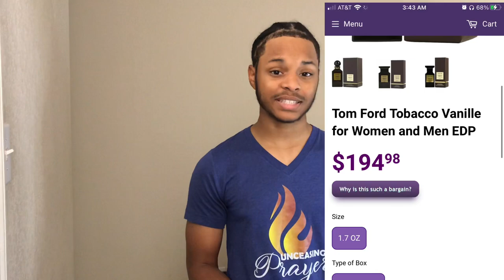The Best Tom Ford Fragrance? (Tobacco Vanille 2023 Review)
Tom fords tobacco vanille, one of Tom Fords biggest fragrances. Although the popularity of this cologne has dwindled in 2023, does that mean this fragrance is out of style?. Well if you’re curious, watch my review on Tom ford tobacco vanille!. Hopefully all of your questions and concerns about this cologne will be answered in this video!.